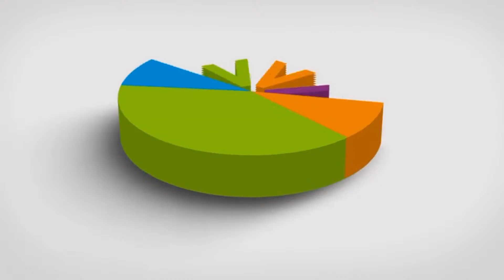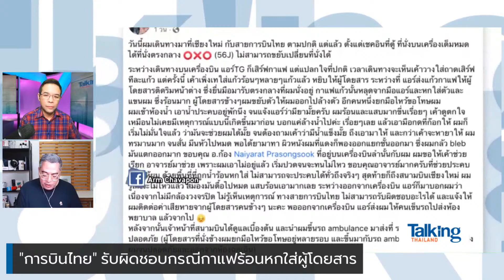การบินไทย พร้อมรับผิดชอบ ผู้โดยสารถูกกาแฟร้อนลวก ทั้งค่ารักษา-เยียวยา - Talking Thailand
TalkingThailand ประจำวันที่ 10 ธันวาคม 2566